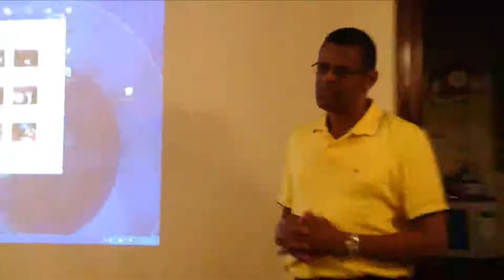Los Bocaditos de Tato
Los ya famosos Saludos de Tato con comida y bebida desde la Despedida.